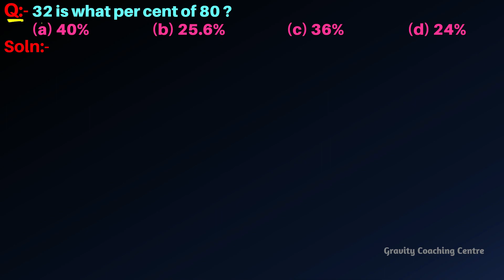32 is what per cent of 80 ?